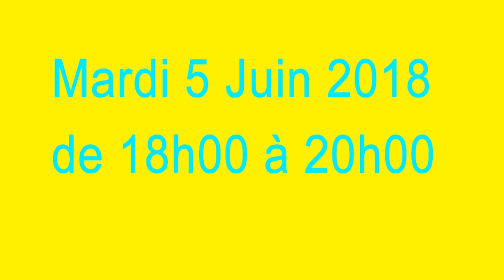RSL Radio revient pour une nouvelle saison de L'écho des tintaines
page facebook : L'Écho Des Tintaines